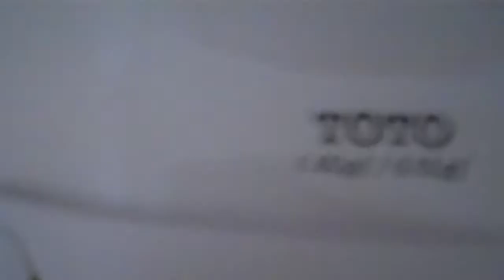1569: Older Toto Drake Toilet 7 HD Reshoot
I like this toilet. I filmed this video with my mom.